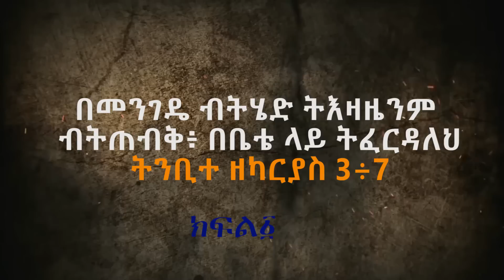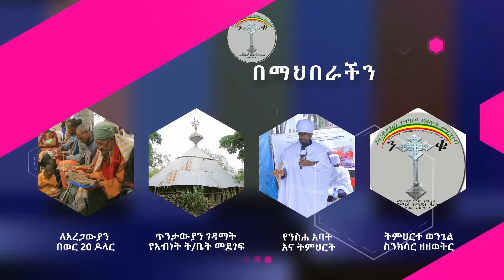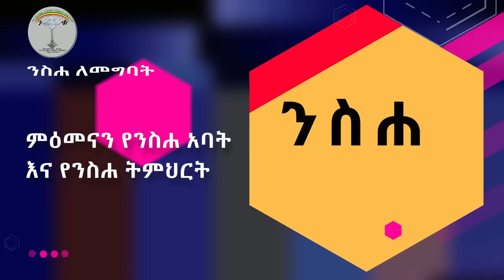ዘንዶ አስራ በዓታ ለማርያም ክፍል 16 A “በመንገዴ ብትሄድ ትእዛዜንም ብትጠብቅ፥ በቤቴ ላይ ትፈርዳለህ" 👉 በመምህር መላከ ሰላም አበባ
ንቁ የጸሎትና የንስሐ መርከብ ለሰው ልጅ አስተማሪና የሚያንፁ መንፈሳዊ መልዕክቶች  ስብከቶችና  ዝማሬና የሚተላለፉበት ሚድያ ሲሆን እርስዎም ይህ መልዕክት እንዲደርስዎ subscribe , like, share and comment ያድርጉ መልካምን ማድረግ እና  ያወቁትን ማሳወቅ ዋጋው ከፈጣሪ ነውና መልካም ነገሮችን ሼር ከማድረግ አትቆጠቡ !!
የማህበሩ አባል መሆን ለምትፈልጉ ንቁ የጸሎትና የንስሐ መርከብ በዚህ ሊንክ ይግቡ👉
👇👇👇👇👇👇👇👇👇 ንቁ ኦርቶዶክስ ተዋህዶ የፀሎትና የንስሃ መርከብ የዋትሳፕ ማህበር